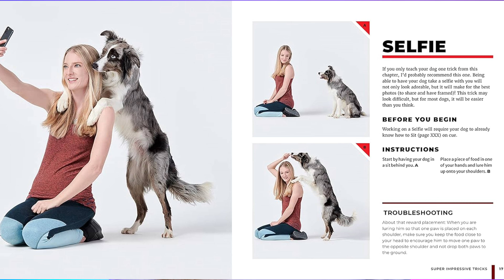Ultimate Dog Training Tips & AGT Journey | SARA CARSON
Join Chloé as she talks with Sara Carson about her journey from training dogs to performing on stage with The Super Collies, the challenges of AGT, and traveling around the world with six dogs.

to receive
🐦 EARLY ACCESS to BRAND NEW content before it goes LIVE to the public
🤫 EXCLUSIVE behind-the-scenes FOOTAGE
🎁 BONUS Contests and Giveaways, special discounts on products and events, and my unique guides and systems.

👑 TODAY’S GUEST 👑
Sara Carson is a 🇨🇦 Canadian-born, 🌎 world-renowned celebrity dog trainer 🐕, best known for her incredible work on 📺 America's Got Talent. 🏆 With her unique training techniques and deep bond with dogs 🐾, Sara has become a leading figure in the canine training world, inspiring dog lovers everywhere to build strong, positive relationships with their pets. 🐶

👱🏼‍♀️ Chloé L Crawford is a 🇬🇧 British Magician, Performer, Speaker and Host, with ADHD 🧠, OCD 🧹, Anxiety 🌪️ and Depression 🌧️, living the dream in Las Vegas 🇺🇸. Her magic ✨ has been viewed by over 8 million people on YouTube and more than 10 million on television and live around the world. 🌎

🗣️ What are people saying about Chloé?
“#1 Female MAGICIAN on the PLANET” - Criss Angel
“⭐️⭐️⭐️⭐️⭐️” - Celebrity Radio
“You’re someone we’re going to remember… FANTASTIC show!” - Simon Cowell
“⭐️⭐️⭐️⭐️⭐️” - Edinburgh Reporter
“INTOXICATING!” - Amanda Holden

Do you want to TRANSFORM 🔥 “From HOT MESS to SUCCESS”? START your journey with me TODAY!

Listen to my Podcast “From HOT MESS To SUCCESS” while you're on-the-go! Available wherever you listen to your favorite podcasts.

Love & Magic Always,
Chloé 💕

Chapters
00:00 SARA CARSON - Introduction and Background
02:46 🐕 Training Dogs for Shows and Competitions
06:45 🐶 The Challenges of Dog Training and Care
12:44 📱 Sara's Dog Training App and Book
16:59 🐾 Adopting Older Rescue Dogs
19:48 🏆 Sara's Future and Career Path